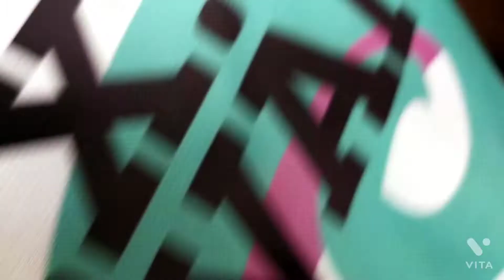ಊರಿನ ಜಾತ್ರೆಯ vlog part 4